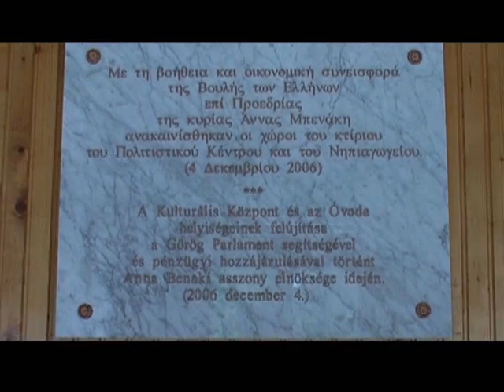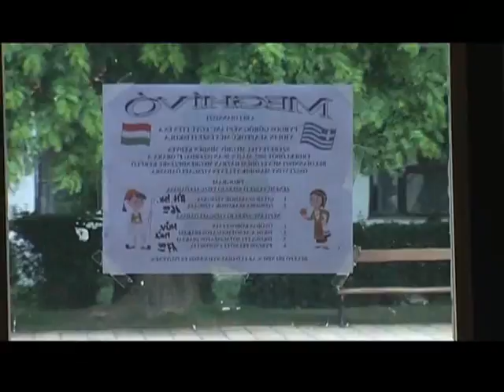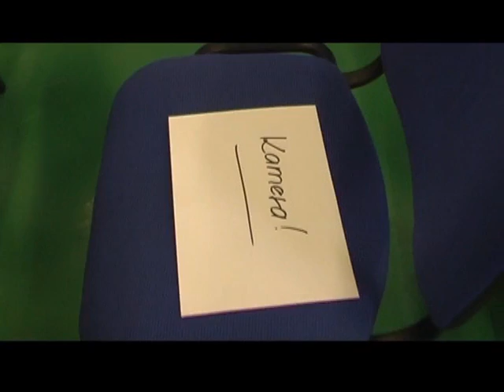2007.05.30. _02. Violin évvégi vizsga / Beloiannisz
Beloiannisz